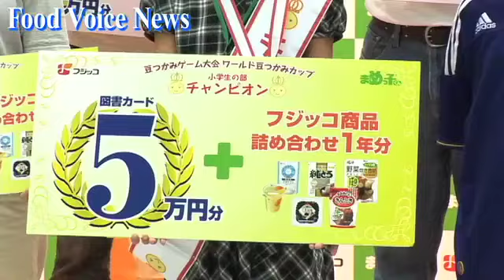フジッコ「食育イベント・ワールド豆つかみカップ」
まる箸で豆をつかむユニークなコンテストが６月１９日、東京サンシャインシティで行われた。企画をしたのは昆布やお豆さんで知られるフジッコ㈱。この催しは６月の食育月間に合わせて毎年行われているもので、上手な箸の使い方や食事のマナーをゲームで学ぶイベント。今年は全国から１３２名の生徒が応募し、最終予選に残った１８名が決勝戦に臨み、東京都の松尾樹奈さん（小学校５年生）が見事栄冠に輝いた。